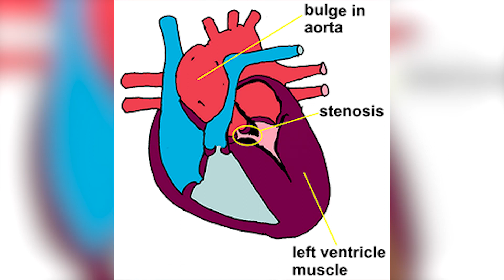Newfoundland - Top 10 Facts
The Newfoundland is a large working dog. They’re a capable and hardworking dog, well suited to work on land or water. Sweet-natured and responsive, they make a wonderful family companion as well.

100% Waterproof Rechargeable Dog Training Collar:

In this video, we are counting down the top 10 facts about the Newfoundlands that you might not know.

A Quick Overview:
Group: Working Dogs
Weight: 100 to 150 pounds
Height: 2 feet, 1 inch to 2 feet, 5 inches tall at the shoulder
Life Expectancy: 8 - 10 years

Originating in Newfoundland, Canada, located on the northeastern shore of that country, the Newfoundland, affectionately nicknamed "Newfie," shares a birthplace with the popular Labrador Retriever. The breeds are similar in character, sharing a desire to please, intelligence, a strong work ethic, friendliness, adaptability, and versatility.

The Newfoundland is a giant breed (about 100 pounds). Though relatively placid, he still needs daily exercise to keep fit. Neat freaks need not consider the Newfoundland because his long, heavy coat is a mud-burr-dirt magnet. He is especially skilled at tracking dirt and debris throughout the house. You'll need to keep up with quite a bit of grooming to minimize the damage. And he drools — a lot.

But when it comes to training, you'll find the Newfoundland is an A student. He learns quickly and there is little this dog can't do. Training should begin early because the breed gets big quickly and it can be tough to haul a 100-pound pooch off the couch.

All dogs have the potential for heroism, but it seems to be hardwired into this naturally strong swimmer. There are many accounts of Newfoundlands rescuing people from the cold waters of the Atlantic following a shipwreck or plucking children from icy deep water — just in time. Regardless of the purpose of the Newfoundland in your life, be it worker or companion, he will no doubt capture your heart.